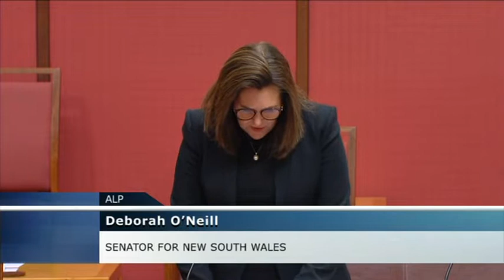Senate Sitting - 25 February 2021